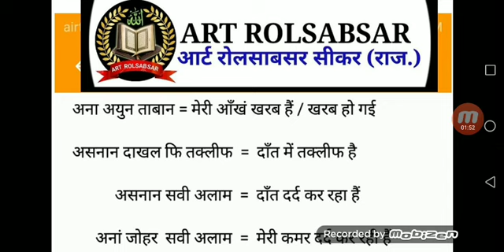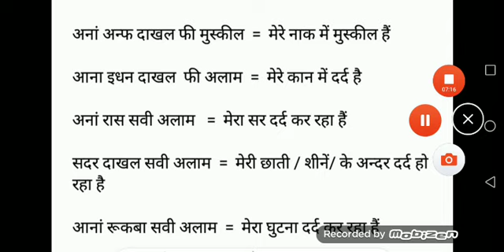Arabi bolna sikhe bhag 23 @islamic art rolsabsar